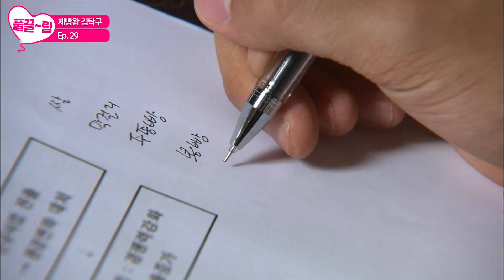[EP29-01] 이제는 물러서지 않는 한실장! 구일중 회장을 대놓고 배신한다! [제빵왕 김탁구] | KBS 방송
[EP29-01] 이제는 물러서지 않는 한실장! 구일중 회장을 대놓고 배신한다!